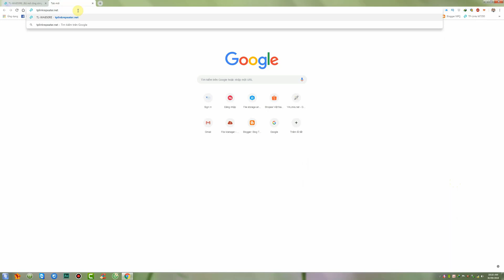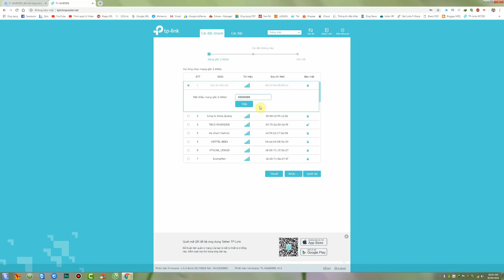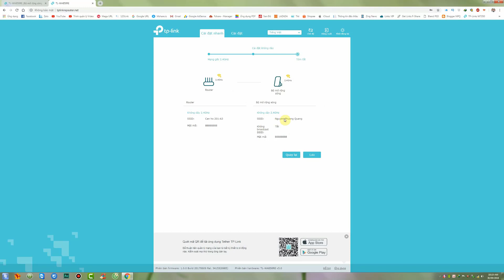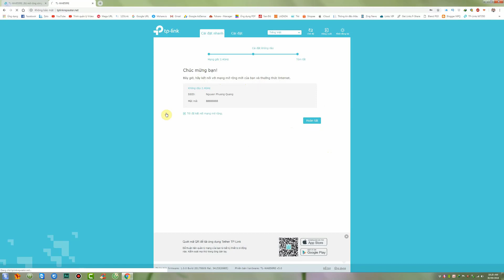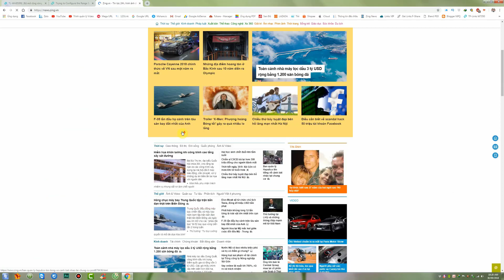Hướng dẫn cài đặt cấu hình thiết bị Wifi Repeater TP-Link TL-WA850RE